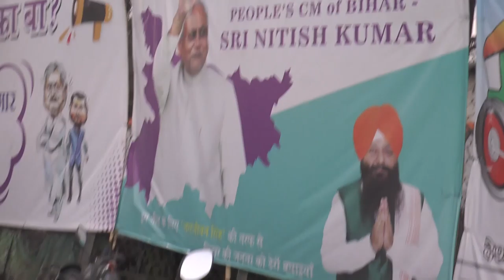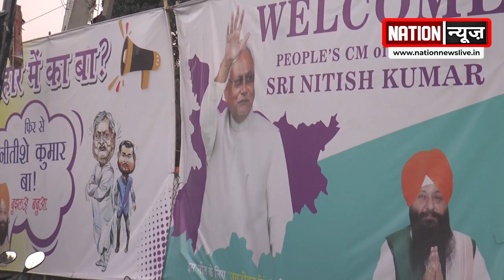NDA की जीत के बाद जदयू कार्यालय में दिख रही खुशी की लहर